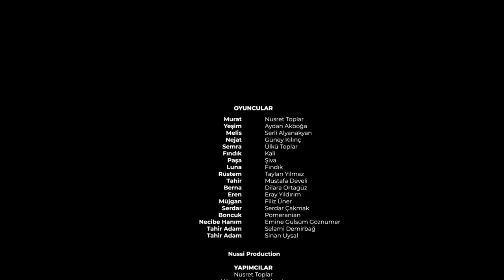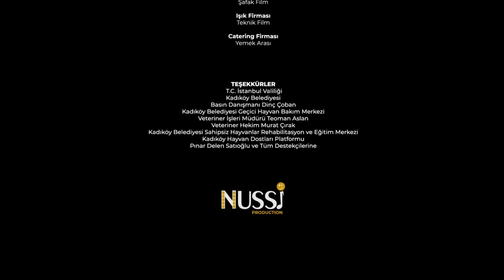Dikkat Köpek Var 7. Bölüm